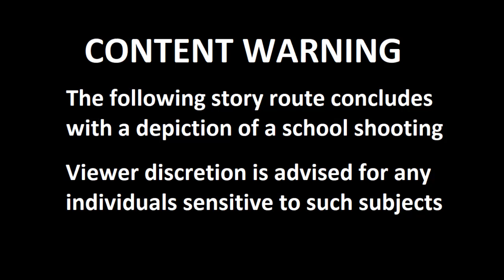Snoot Game Part 16: All the Worst Choices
I was advised to get the worst ending first so here's the beginning of route 1. In for a penny in for a pound.